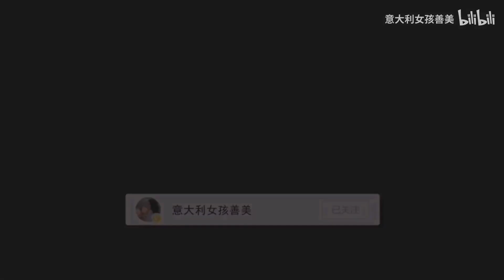中国小伙带着意大利媳妇做高空滑索，媳妇嗷嗷叫，小伙一脸淡定 | 巴西利卡塔探险旅游vlog 2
位置： Castelmezzano
活动名: Volo dell'Angelo
意大利南部巴西利卡塔打去